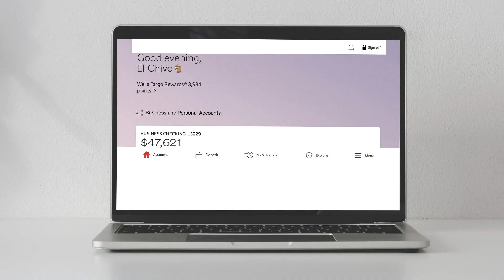Betting My Bank Account On Jake Paul vs. Tommy Fury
I've made the biggest bet of my sports betting career on Jake Paul vs. Tommy Fury. If it actually happens on February 26 (big if), I'm pretty confident I'll be cashing out a big profit.

That's because when you really evaluate the Paul-Fury fight and each boxer's history in the sport, one of them turns out to be a clear-cut fraud. On one side, you have a boxer born into a famous fighting family and had the advantage of having elite coaching. On the other side, you have a boxer that joined the sport super late. But in there lies the fraud when you examine it deeper, which I do in this video.

Video chapters:

0:00 If Tommy Fury vs. Jake Paul was a political ad
0:36 Exposing the influencer boxer (with three pieces of hard evidence)
5:02 How much money I actually bet on Fury v. Paul
5:56 The Paul-Fury fight won't even be close
8:27 Final Paul vs. Fury prediction